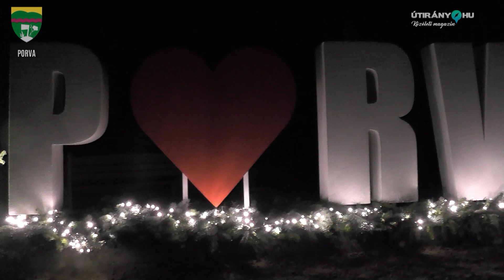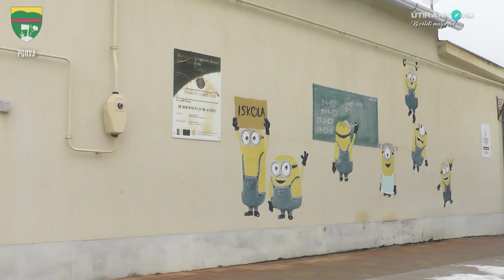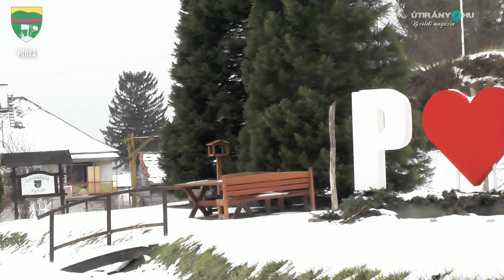Porvai Közéleti Magazin 2022. Második évfolyam I. szám. Útirány.hu